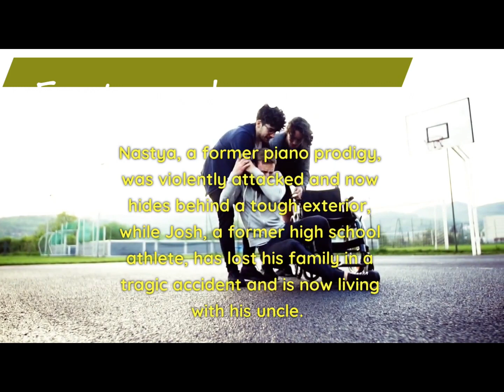The summary of "The Sea of Tranquility" by Emily St. John Mandel | book-2